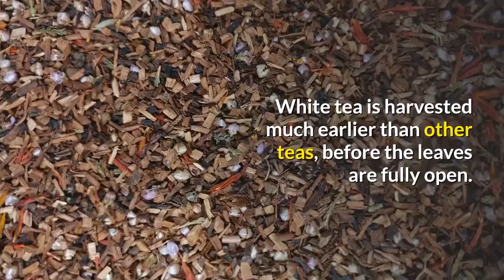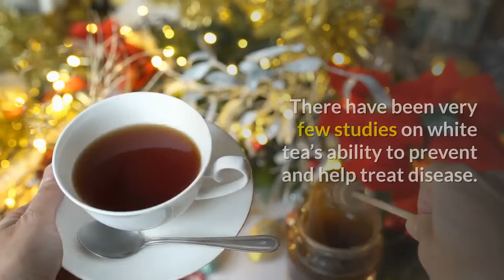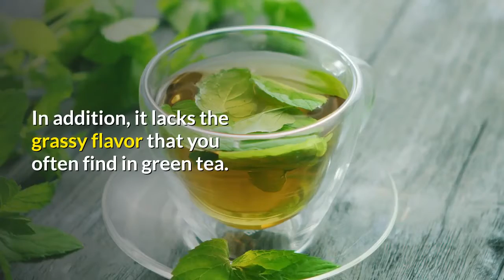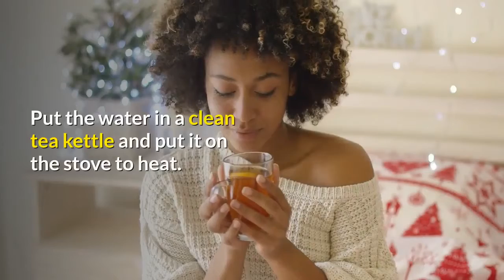5 Amazing Benefits Of Drink White Tea To Lose Weight Every Day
5 Amazing Benefits Of Drink White Tea To Lose Weight Every Day. Tea is the world’s most popular beverage, next to water. But, some people are still fairly new to tea drinking, and are still learning the popular varieties and deciding which ones are they like best.

One of the tea varieties that’s most popular today is white tea. White tea comes from the same plant as black and green teas, the camellia synesis. What makes white tea different is when it is harvested and how it’s processed. White tea is harvested much earlier than other teas, before the leaves are fully open.

At this point in the growing process, the tea buds are still covered by fine white hair, which is why it’s referred to as white tea. Unlike other types of tea, both buds and leaves are used in white tea. White tea undergoes very little processing, and is not fermented.

The leaves are simply steamed (or occasionally fired) and then dried. Sometimes, tea harvesters will even steam the leaves right in the field, and then let them dry in the sun.

Fewer people are familiar with white tea in part because over the years there’s been far less white tea grown and processed than other teas. In fact, many years ago white tea was reserved for use at the highest tea ceremonies, and was considered tea for the elite.

Even today, less white tea is grown in the world than other types of tea. However, as it gains popularity, it’s likely that more of a tea garden’s harvest may be devoted to white tea. However, at least for now, white tea is rarer than black and green teas, and therefore more expensive.

White tea is a very healthy beverage. Because it undergoes very little processing, white tea retains its anti-oxidants. In fact, it’s estimated that white tea contains an even higher and more effective anti-oxidant level than green tea. There have been very few studies on white tea’s ability to prevent and help treat disease.

However, since white tea’s anti-oxidants are similar to those of green tea, about which much research exists to suggest health benefits, it’s assumed that white tea carries those same benefits. Green tea’s anti-oxidants have been shown to fight diseases like cancer, heart disease and high cholesterol. In addition, weight loss, white tea has been shown to boost your immune system, lose weight, improving your body’s ability to fight diseases, particularly infections.

So, What Does It Taste Like?

White tea is paler in color and has less aroma than black and green tea. Its flavor is light and slightly sweet. You won’t find a white tea with the bold flavors you can find in black and green teas. If brewed properly, it has no bitterness and no after taste. In addition, it lacks the grassy flavor that you often find in green tea.
Tea How Do You Drink White Tea.

How to Brew

You’ll brew white tea in much the same way as black or green tea. Use fresh, cold tap water, or filtered water. Put the water in a clean tea kettle and put it on the stove to heat. While the water is heating, put hot tap water into your teapot to warm it up. Bring the water to a boil and then remove it from the heat for sixty seconds.

White tea should be brewed with water that is somewhere between 170 and 185